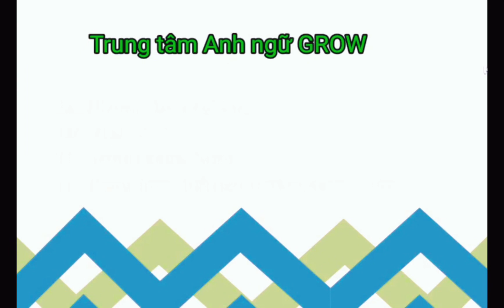Pre -Starters 1/4. Anh Thư - Andy